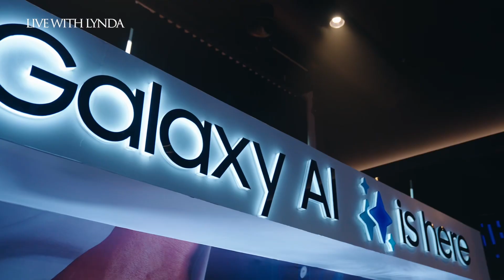Highlights from Samsung’s Launch Event in Lagos, Nigeria Tagged A Night With The Stars of The Galaxy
It was indeed a beautiful Night With The Stars Of The Galaxy last Wednesday in Lagos as Samsung unveiled its latest AI-powered mobile gadgets!

The ZFold6 and ZFlip6 boast cutting-edge features like enhanced AI tools for translation and note-taking, alongside major camera upgrades. The GalaxyBuds3Pro promise superior sound with an innovative transparent case design. The GalaxyWatchUltra stands out with its advanced health monitoring, while the revolutionary GalaxyRing offers continuous health tracking 24/7.

I personally loved the advanced Ai features of the phones and how they were unveiled with beautiful performances, making the event truly unforgettable. ✨